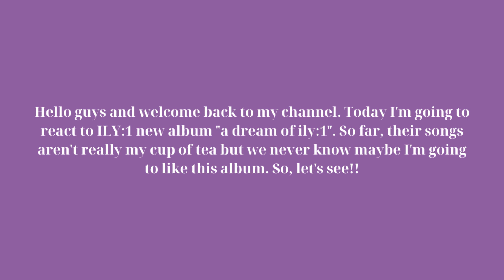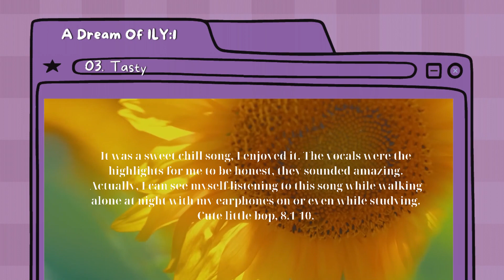ILY:1 "A Dream Of ILY:1" Album Review